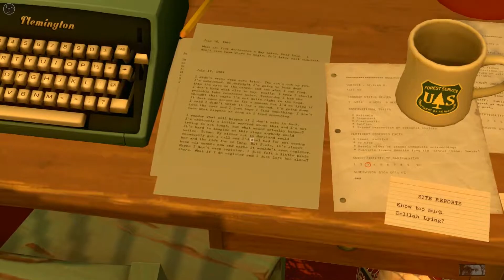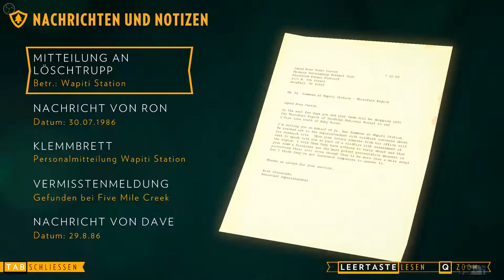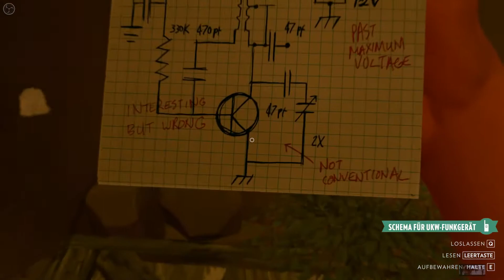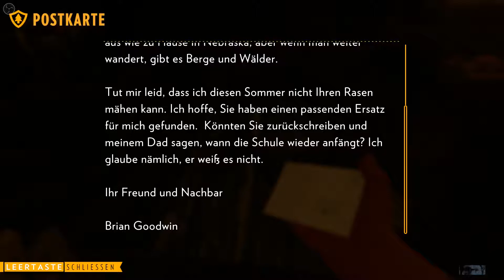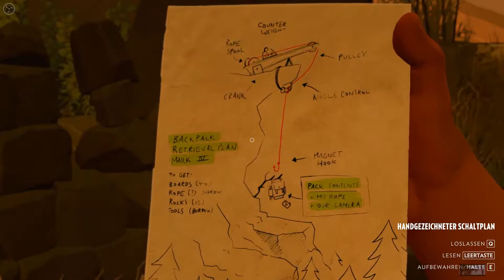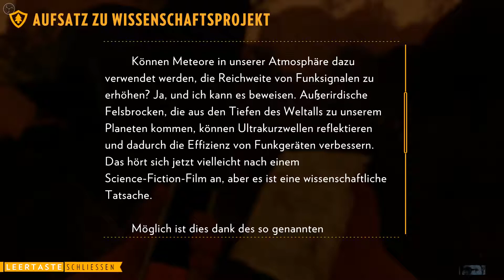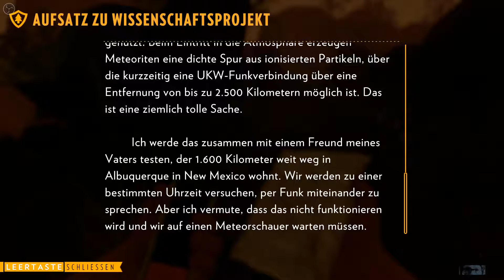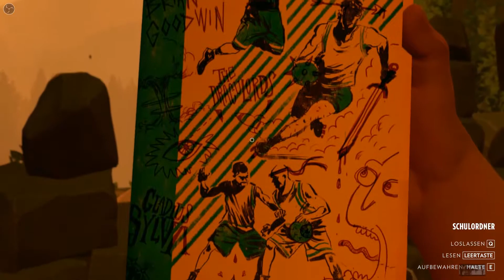FIREWATCH by Compo Santo #011 [GER/Deutsch]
Wir schlüpfen in die Rolle eines Mannes namens Henry.
Henry möchte seinem Leben entfliehen und entscheidet sich
einen Job als Brandwächter in Wyoming anzunehmen.
Schon in der ersten Folge werden wir auf eine nicht allzu leichte Kost vorbereitet.
Wir erfahren die Vorgeschichte und welche Geschehnisse Henry
zu seinem Entschluss getrieben haben.
Wie geht es nun weiter?
Was geschieht in seinem neuen Job?
Kann er seine Vergangenheit verarbeiten?
Seht es selbst in FIREWATCH.

Du kannst mir gerne einen Kaffee (oder mehr ;) ) auf:

vertreten.
Wenn du magst schau doch mal vorbei.

Steam Shop Beschreibung:
Sie sind ein Mann namens Henry, der sich aus seinem chaotischen Leben zurückgezogen hat,
um als Brandwächter in der Wildnis Wyomings tätig zu sein.
Hoch oben auf einem Berg stationiert, ist es Ihre Aufgabe, nach Rauch Ausschau zu halten und für die Sicherheit der Wildnis zu sorgen.
Ein besonders heißer und trockener Sommer führt allerorts zu Besorgnis.
Ihr Supervisor, eine Frau namens Delilah, steht Ihnen über ein kleines Handfunkgerät jederzeit zur Verfügung.
Ihr einziger Kontakt zu der Welt, die Sie hinter sich gelassen haben. Als Sie etwas Seltsames aus Ihrem Aussichtsturm lockt, eröffnet sich Ihnen eine wilde und unbekannte Welt, die Sie vor viele Fragen und Entscheidungen stellt, die Ihre einzig sinnvolle Beziehung aufbauen oder zerstören kann.